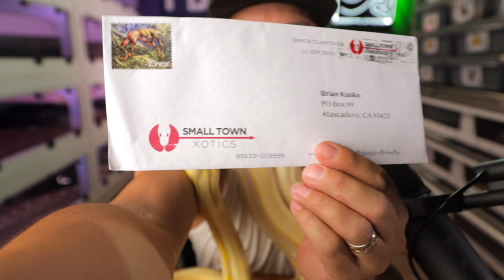Kusko Uncut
If this is your first time to a Kusko Uncut, two times a week we put out videos that are edited, cinematic masterpieces.   Once a week we do an uncut video like this.  The 3 things I'm going to talk about today on the Kusko Uncut are as follows:

Video length versus the number of videos I'm going to be putting out a week.  What you can expect coming up this month on the channel.  Also we'll do a little update on our Enchi Cinnamon Sunset Ball Python and talk a little bit about our plans with him.